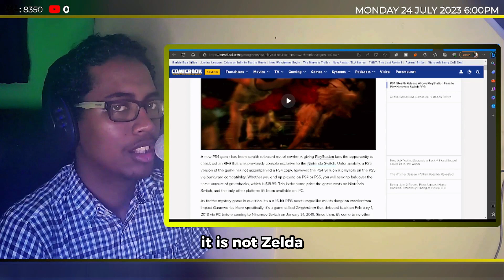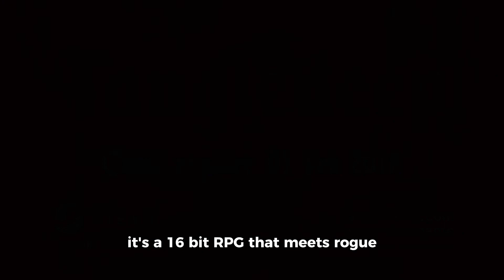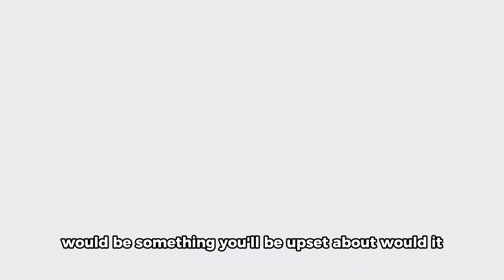PS4 Stealth release a Nintendo Switch EXCLUSIVE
PS4 Stealth Release Allows PlayStation Fans to Play Nintendo Switch RPG
Without warning, a new PS4 RPG was released today via PSN.

A new PS4 game has been stealth released out of nowhere, giving PlayStation fans the opportunity to check out an RPG that was previously console exclusive to the Nintendo Switch. Unfortunately, a PS5 version of the game has not accompanied a PS4 copy, however, the PS4 version is playable on the PS5 via backward compatibility. Whether you end up playing on PS4 or PS5, you will need to fork over the same amount of greenbacks, which is $19.99. This is the same price the game costs on Nintendo Switch, and the only other platform it's been available on, PC.

As for the mystery game in question, it's a a 16-bit RPG meets roguelike meets dungeon crawler from Impact Gameworks. More specifically, it's a game called Tangledeep that debuted back on February 1, 2018 via PC before coming to Nintendo Switch on January 31, 2019. Since then, it's come to no other platforms until today.

"Tangledeep combines the 16-bit graphics and polish of classic RPGs with elements from roguelikes and dungeon crawlers to create a magical experience for players of all skill levels," reads an official description of the game. "Trapped in underground villages with no memory of the world at the surface, you must survive an ever-changing labyrinth to discover what lies above."

The game's official pitch continues: "Experience rich, tactical, turn-based gameplay as you explore a sprawling dungeon that's different each time you play. Tangledeep features a customizable job system and hundreds of collectible items that allow you to approach each playthrough in a totally new way!"

Is Tangledeep any good? Well, the Nintendo Switch version of the game boasts a solid 79 on Metacritic. Meanwhile, on Steam, it has a "Very Positive" user review rating with 83 percent of nearly 1,000 user reviews rating the game positively.

"A beautiful and surprisingly difficult roguelike with some flaws that will hopefully be improved upon," reads one of these user reviews. "From the very first moment, when you see the main screen of the game and hear the music, you will be immediately transported back 20+ years to when you first played Secret Of Mana. The art is very well done, and the music is even better. Not many games that go for a retro style actually manage to convey that feeling of a high quality product. This one does."

If you are interested in purchasing Tangledeep, you'll want to know it takes roughly 15 to 25 hours to beat, depending on a variety of factors such as your skill and playstyle. It's pretty long for its price point. In other words, it has plenty bang for your buck content wise.